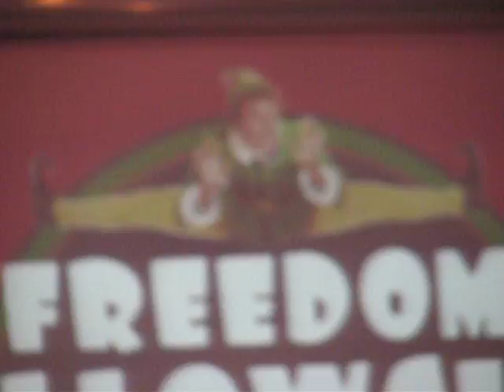Its cold outsise song